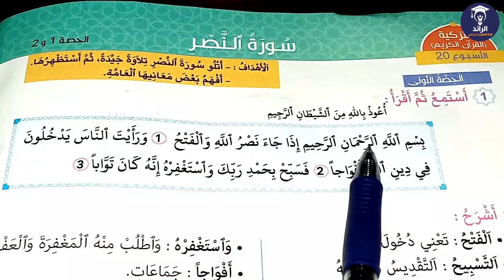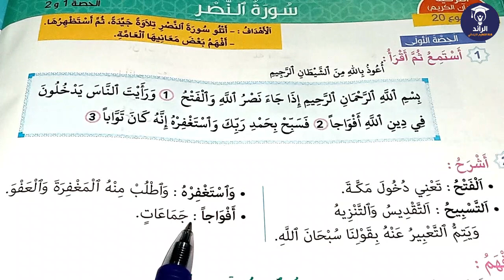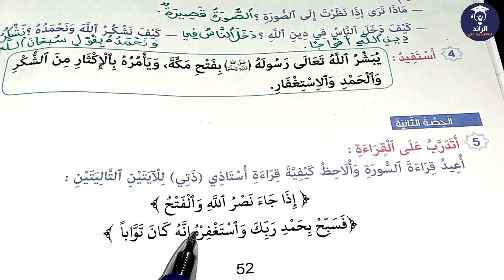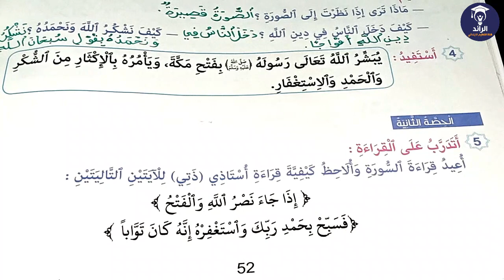سورة النصر شرح الدرس و التمارين مع التصحيح الصفحة 52 مرشدي في التربية الإسلامية للسنة الثانية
للإشتراك في قناة التعليم الابتدائي الرائد:
شروحات و دروس مميزة:
جروبات الواتساب للتعليم عن بعد، و التعليم الداتي، كل مايخص تلاميذ السلك الإبتدائي دروس بالفيديو، شروحات مبسطة، حلول التمارين، فروض مع الأجوبة و المزيد...
F A C E B O O K
E M A I L